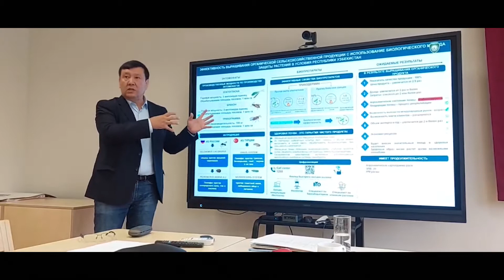Latviya 2 kun. O‘zbekiston mutaxassislarining taqdimotlari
☑️ BIOR – oziq-ovqat xavfsizligi, jonivorlar va atrof-muhit salomatligi ilmiy instituti bo‘lib, oziq-ovqat mahsulotlari xavfsizligi bo‘yicha Yevropa agentligining hamkori hisoblanadi. Bugun bu yerda 1 yil davomida 1 milliondan ortiq tadqiqot o‘tkaziladi.
Ilmiy institut Latviya Respublikasi Qishloq xo‘jaligi vazirligi tarkibida faoliyat yuritsada 2010-yildan buyon mustaqil tashkilot hisoblanadi.

Bugungi kunda ilmiy institutda davlat va xususiy tashkilotlarga xizmatlar ko‘rsatib kelinadi. Ilmiy tadqiqotlar ham idoraning asosiy yo‘nalishi hisoblanadi. Shu sababli pestitsidlardan foydalanish, agrokimyoviy tahlil, fitosanitariya xavfsizligi tomonlar muhokamalarining asosiy mavzusi bo‘ldi.

Bugungi kunda ilmiy institutda oziq-ovqat va atrof-muhitni ifloslantiruvchi moddalarni aniqlash bo‘yicha olib borilayotgan tadqiqotlar va sinovlar haqida ma’lumot berib o‘tildi.